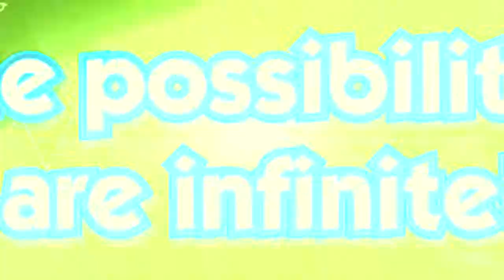The Sims 3 - iPhone, iPod Touch trailer